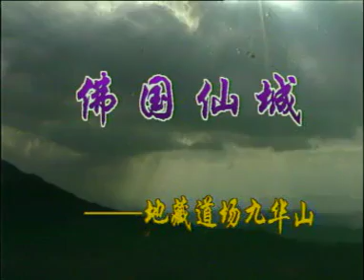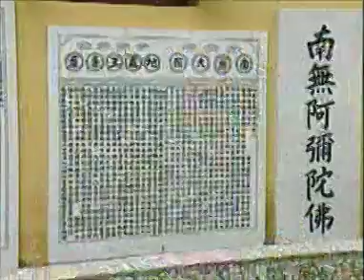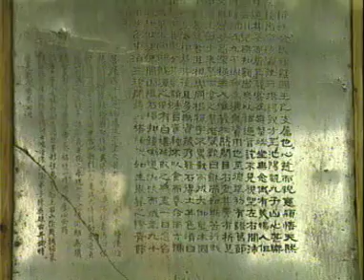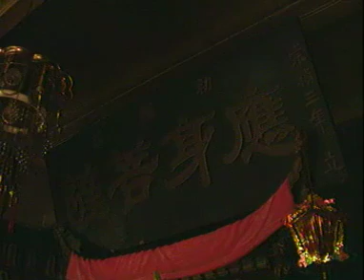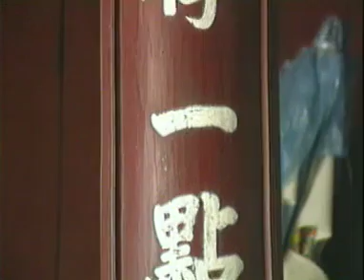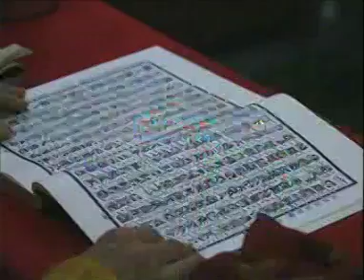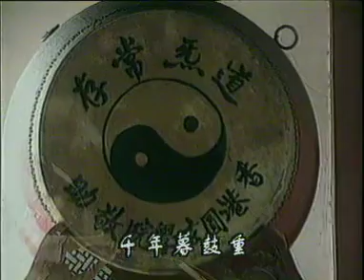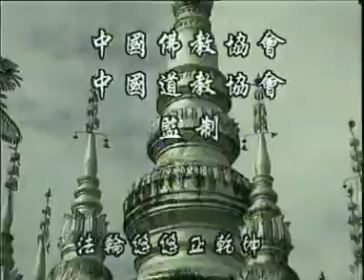中國寺廟與佛道教文化 - 中國寺廟之四大名山 1-2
普陀山 九華山 峨嵋山 五台山
鐘聲悠悠，青烟裊裊……
您將會隨我們一起雲游香火日盛
名揚天下的中國四大佛教聖地。進香普陀的觀音，觀仰五臺的文殊，驚嘆峨嵋普賢佛光的神奇，拜賞九華山地藏菩薩的仙姿。
漫遊在“步步有禪意，處處都是佛”仙山淨界，又怎不令人凡心頓開，靈光忽耀….